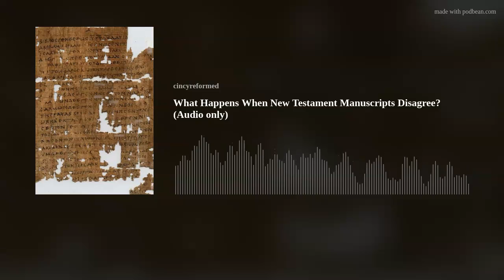What Happens When New Testament Manuscripts Disagree? (Audio only)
What happens when New Testament manuscripts disagree? For example, should John 7:53-8:11 and Mark 16:9-20 be considered "Scripture"? Should Mark 9:29 say, "prayer and fasting" or just "prayer"? What do we do when some manuscripts of the New Testament have one reading, and other manuscripts have a different reading? How do scholars determine which was the original reading? In this episode, Pastors Brandon and Zac give a basic overview into textual criticism.
Podcasts
The Coherence-Based Genealogical Method by Reformed Forum
Myths and Mistakes in New Testament Textual Criticism by Museum of the Bible
What is New Testament Textual Criticism? by The Center for the Study of New Testament Manuscripts
From Scrolls to Scrolling: Scripture, Technology, and the Word of God by Museum of the Bible
Articles
Nestle-Aland 28: The New Standard in Critical Texts of the Greek New Testament  by Daniel Wallace
Can We Still Believe the Bible? by Daniel Wallace
Doing Internal Evidence First in Textual Criticism by Daniel Wallace
Do We Have the Original Text? Some Optimism in Textual Criticism by Michael Kruger
The Heresy of Orthodoxy: Was the NT Text Reliably Transmitted? by Michel Kruger
Books
The Early Text of the New Testament by Michael Kruger
Canon Revisited: Establishing the Origins and Authority of the New Testament Books by Michael Kruger
The Text of the New Testament: Its Transmission, Corruption, and Restoration by Bruce Metzger
A Textual Commentary on the Greek New Testament by Bruce Metzger
The Text of the Earliest New Testament Greek Manuscripts, (Volume 1-2) by Philip Comfort and David Barrett
A Commentary on the Manuscripts and Text of the New Testament by Philip Comfort
"The Greek Language and Textual Criticism" in Going Deeper With New Testament Greek by Andreas Kostenberger, Benjamin Merkle, and Robert Plummer
The Heresy of Orthodoxy by Andreas Kostenberger and Michael Kruger